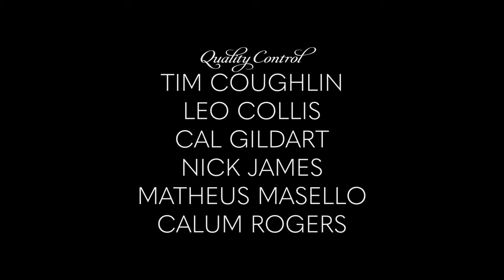الابطال الحلقة 3 حفلة مورينو و زيدان - The Champions Ep 3